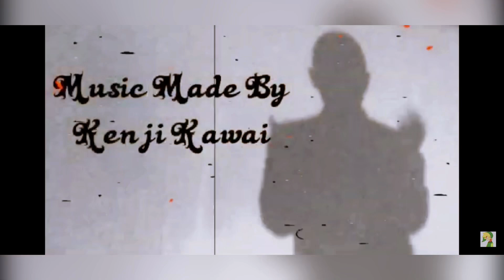Black Ip Man| Season 2 Episode 6: The Shiny Dagger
Roblox: jlwj2004 or MelvinVP